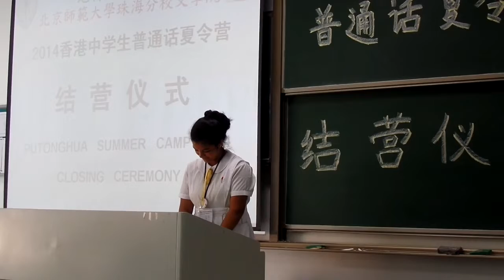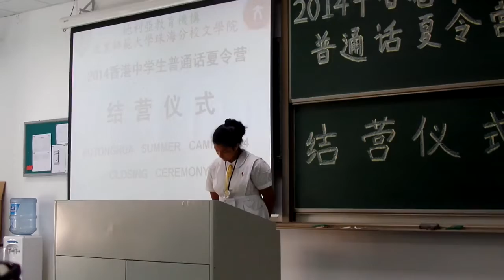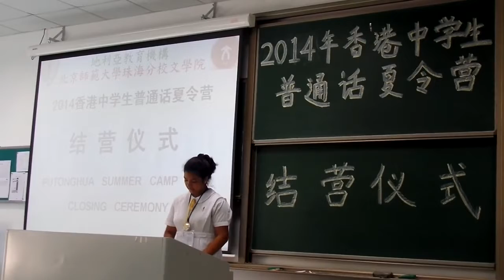Fariha Salma Deiya's Inspiring Closing Speech at Zhuhai Normal University in Mandarin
In her closing speech at Zhuhai Normal University, Fariha Salma Deiya addresses the audience in Mandarin, reflecting on her experiences and the valuable insights gained during her time at the university. She emphasizes the importance of cultural exchange and collaboration in education, highlighting the friendships and connections formed throughout her journey. Fariha encourages students to embrace diversity and continue pursuing knowledge with passion and curiosity. Her heartfelt message inspires listeners to foster cross-cultural understanding and make a positive impact in their communities, leaving them with a sense of motivation and unity as they move forward.